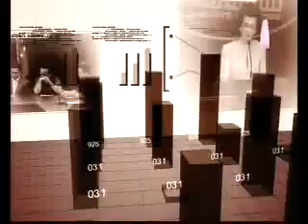2009.07.12_სანიკიძე,კუბლაშვილი,უცნობი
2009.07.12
გუბაზ სანიკიძე, კუბლაშვილი, უცნობი
პოლიტიკური კვირა